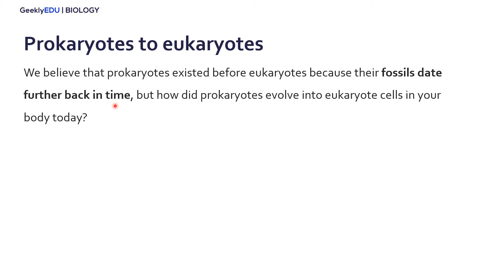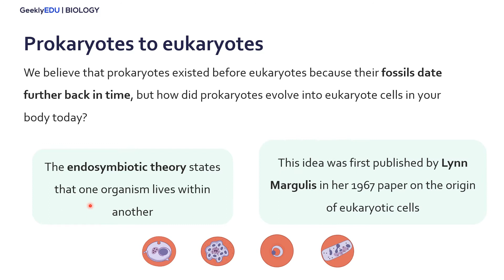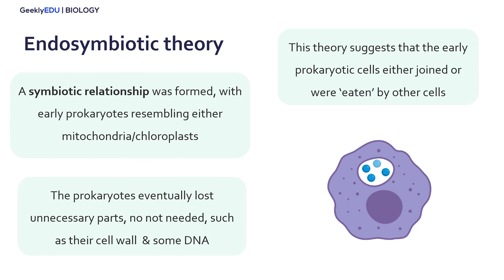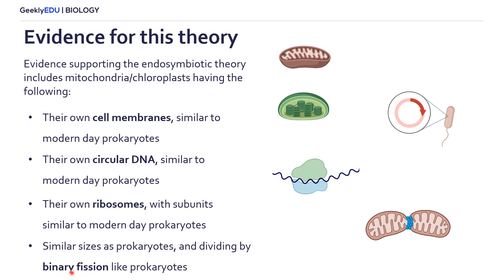GeeklyHub Endosymbiotic Theory | How Prokaryotes Evolved Into Eukaryotes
Understand basic concepts of Molecular Biology by learning about the Endosymbiotic Theory. Moreover, understand the whole process of how prokaryotes evolved into eucaryote cells and find out what contribution Lynn Margulis did to science!

Welcome back to GeeklyEDU by GeeklyHub Biology! In this video, we will go over the Endosymbiotic Theory, which states that eukaryotic cells first evolved from prokaryotic cells living within one another! We’ll also discuss the evidence supporting this theory.
Check out our video so you know everything about Endosymbiotic Theory!

📚 Time to learn with GeeklyHub 📚

0:00 Molecular Biology and Endosymbiotic Theory
0:26 What are Eukaryotes?
1:09 Evolution of Prokaryotes to eukaryotes
2:12 Endosymbiotic Theory Explained
3:50 Evidence for the Endosymbiotic Theory

Credits:
Some of the images used in this video were created with BioRender.com.